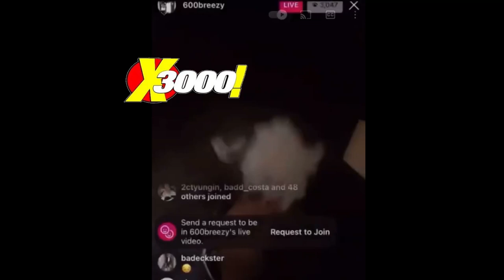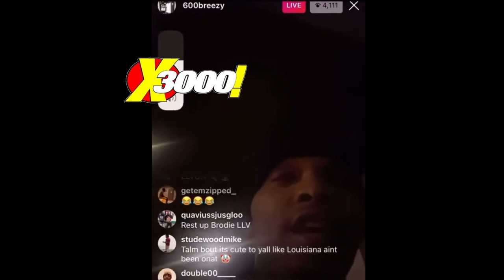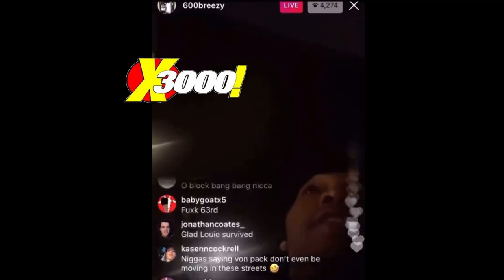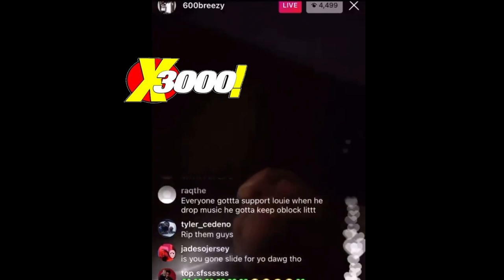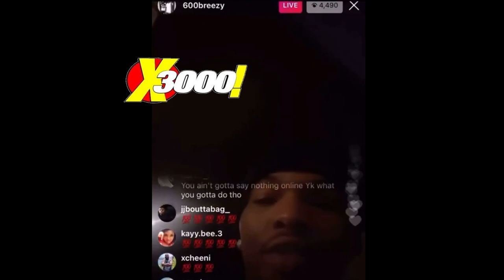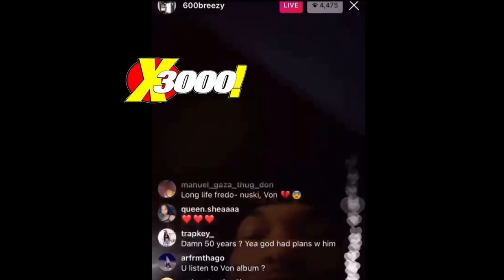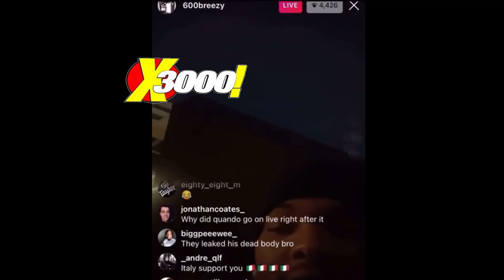600 BREEZY SPEAKS ON KING VON LEAKED AUTOPSY PHOTOS , 4KT NBA YOUNGBOY QUANDO RONDO N MORE